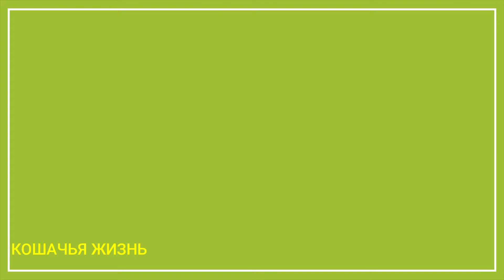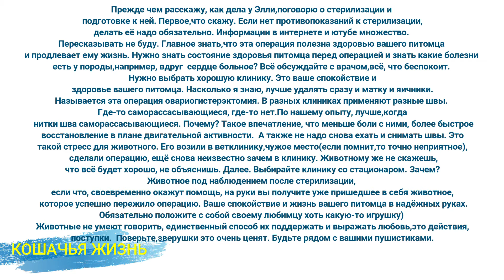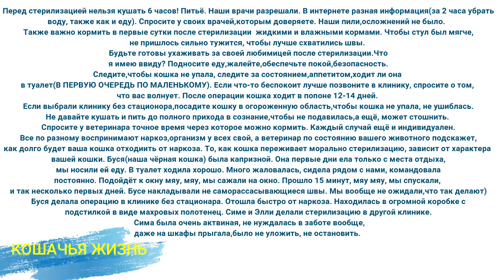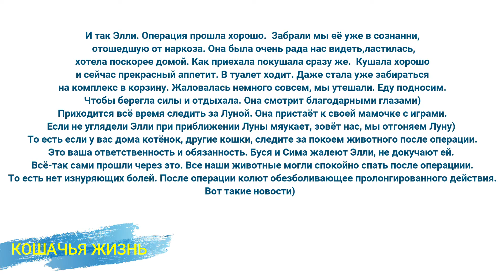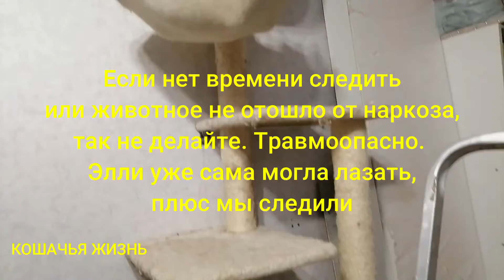Стерилизация Элли. Что нужно знать о стерилизации кошек?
СМОТРИТЕ ЕЩЁ БОЛЬШЕ ВИДЕО НА НАШЕМ КАНАЛЕ.